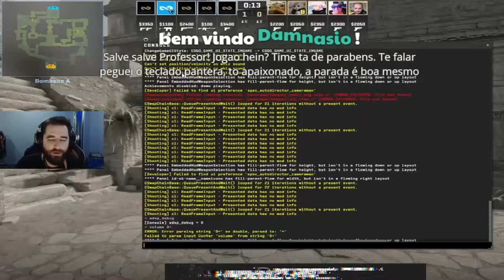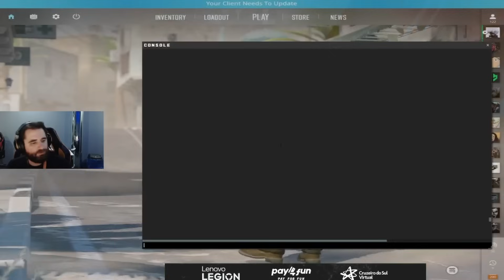FALLEN TAXANDO GERAL DA FURIA APÓS ANÁLISE DA DERROTA DO MAPA ANCIENT!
10% bonus + 0,50$ de graça!